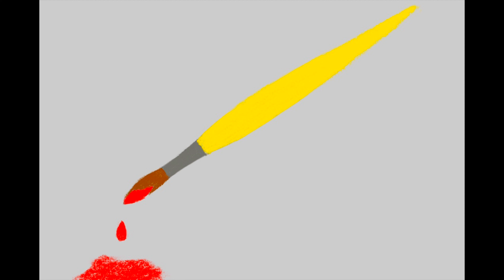Stay Inspired with Habits and Projects